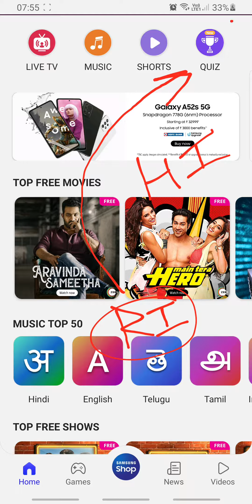Cricket Champion Quiz Answers Today 15 SEP | Samsung My Galaxy App Quiz Answers | RightInfo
How To Play Samsung My Galaxy Quiz:
Step1: Download "My Galaxy" App by SAMSUNG from play store
Step2: Login with your mobile number
Step3: Click on "Quiz" icon to play quiz
Note: Results Will Be Announced Next Day.

👉🏼 NOTE !

👉🏼 NOTE !